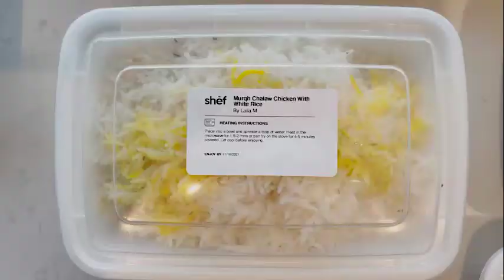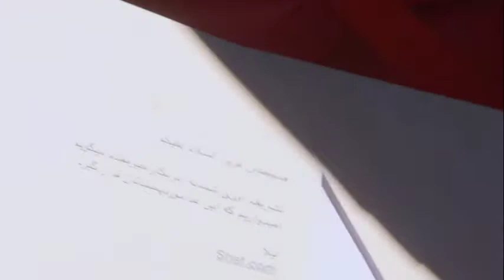Afghan Refugees Resettling in California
Why many Afghan refugees are resettling in Northern California like their predecessors in the 80's and 90's in what is now the largest Afghan community in the  U.S. Mike Cerre  reports on how a multi faith coalition of  relief agencies and local volunteers are helping these new arrivals.